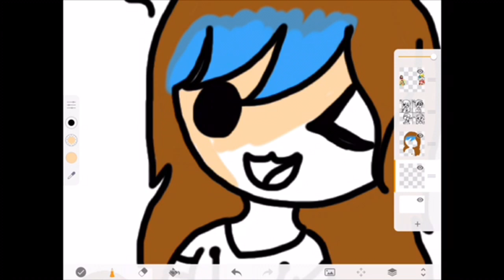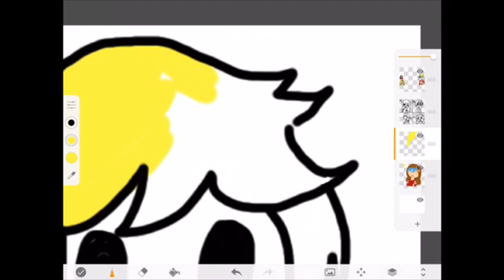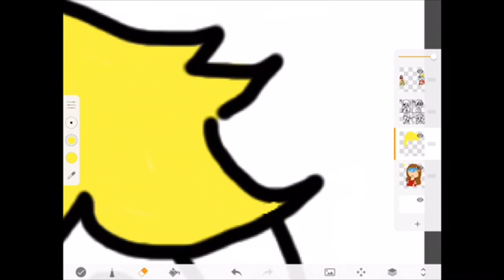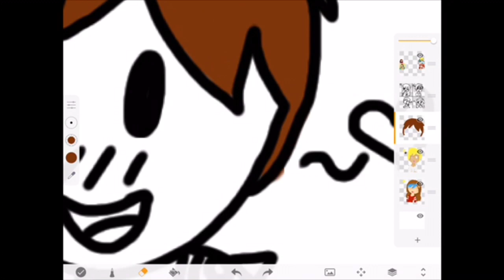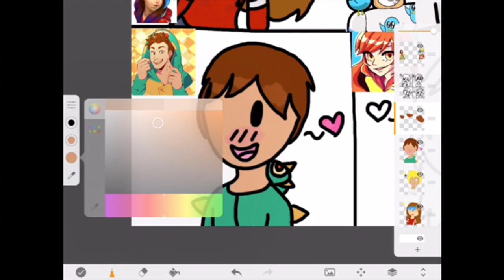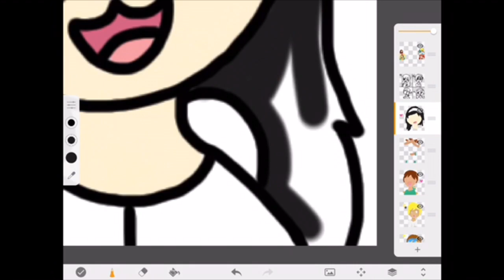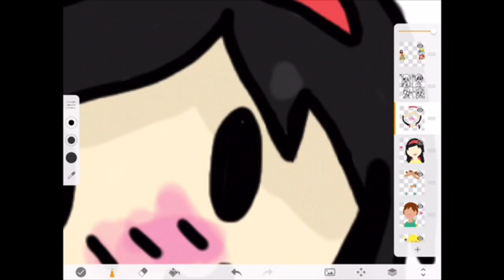The Taco Crew Speedpaint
The Taco Crew is a few gaming YouTubers that I watched for a long time!!! I decided to do a speedpaint for them and hopefully they will see it???
Here’s the Links to their channels!!!